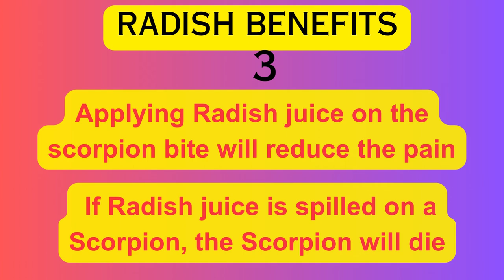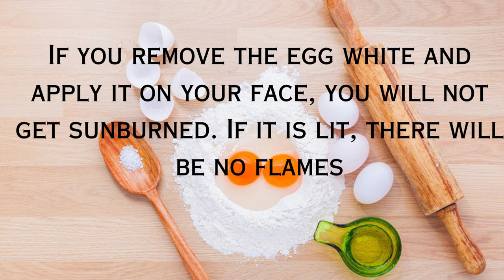TIBB-E-NABAWI | Prophetic Medicine | Effective result